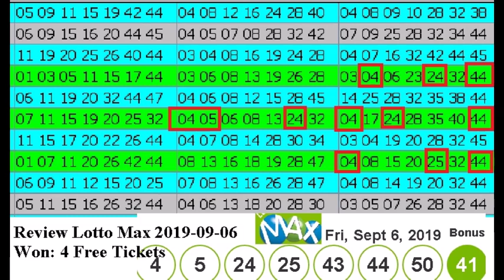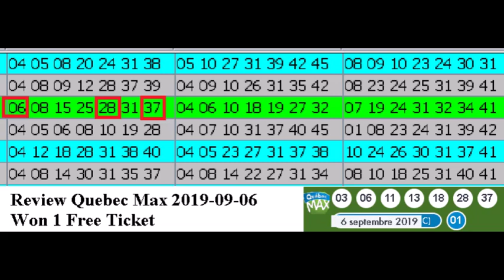Review Winning Prediction Lotto Max for 2019-09-06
Hello , Bonjour,

This is the review  Lotto Max .